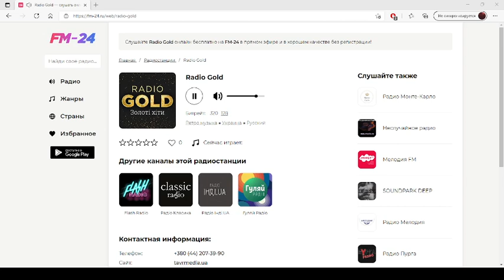Radio Gold – слушать онлайн бесплатно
Представляем вашему вниманию радио: Radio Gold, которое можно слушать в хорошем качестве на нашем сайте